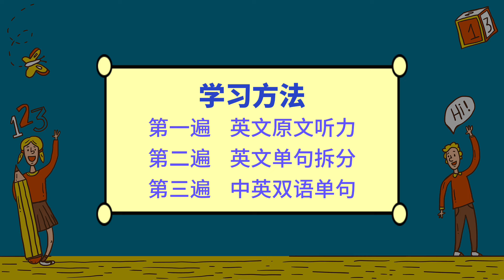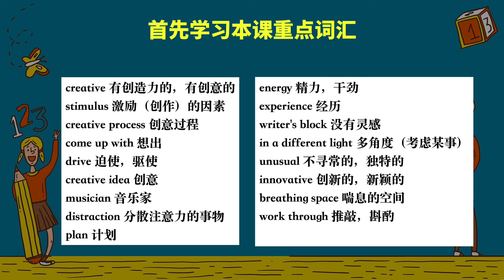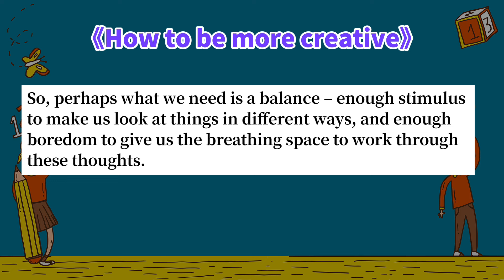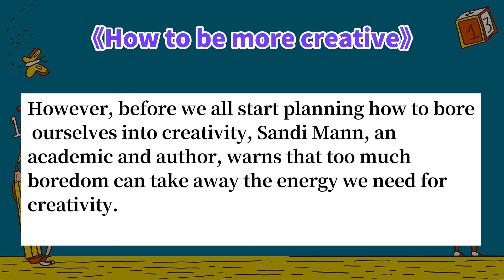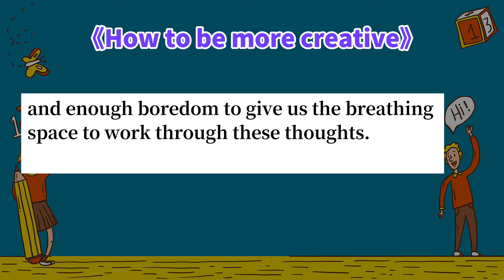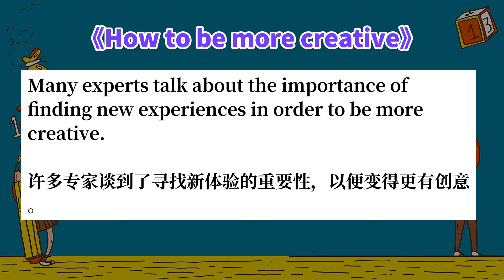【英语听力练习】《How to be more creative》BBC英语新闻阅读 英语文章分享 英语教学/English listening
感谢各位网友热情支持

本频道分享有关【英语文章学习视频 英语听力 阅读练习视频教程】

欢迎【点赞】【 转发】 【订阅】 我的频道